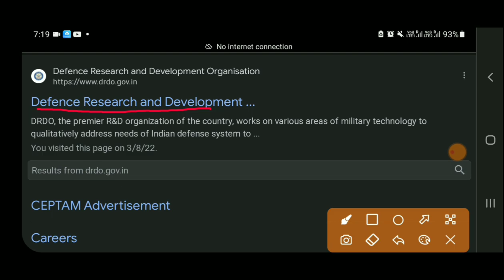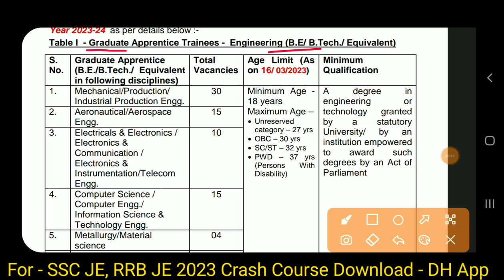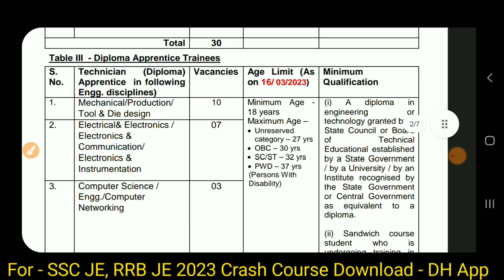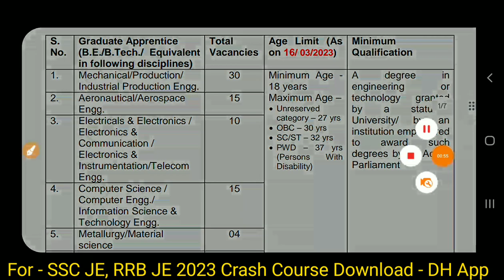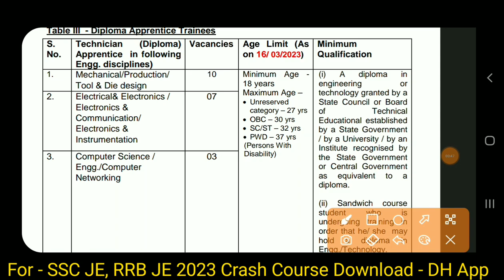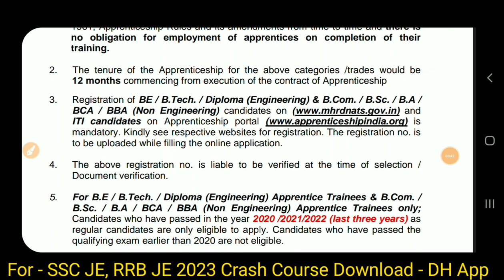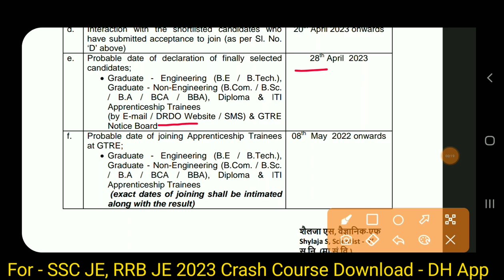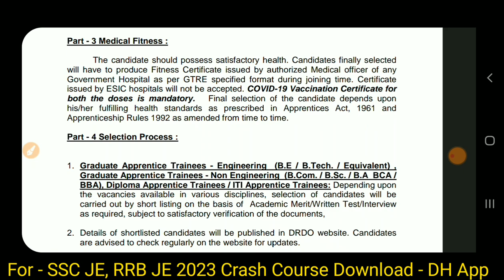DRDO Recruitment 2023 | Freshers | Diploma, B.Tech | DRDO Vacancy 2023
For - SSC JE, RRB JE 2023 & State JE Exams Download Diploma Holders App⤵️⤵️

Also Follows ⤵️⤵️

‎@Diploma Holders